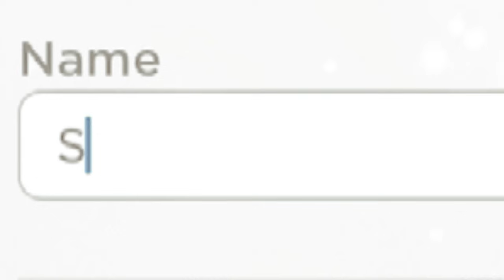When A Baddie Creates A Roblox Face 😜💅